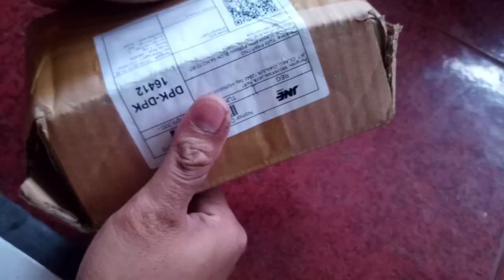UNBOXING pompa oli rx king KW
unboxing pompa oli samping "KW" rx king new